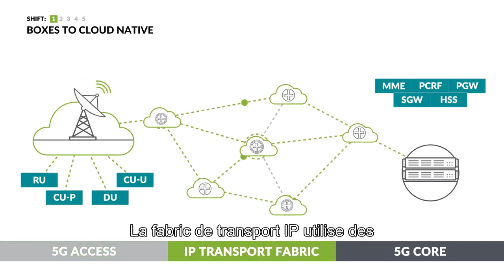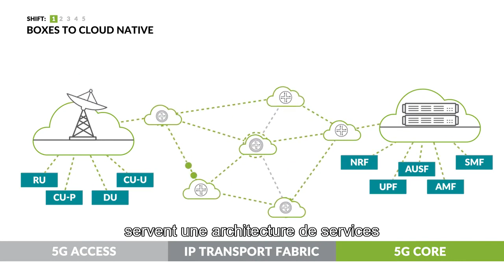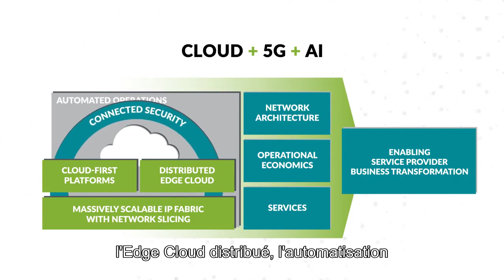À elle seule, la 5G ne suffit pas : transformez votre infrastructure pour l'ère de la 5G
Juniper fournit tous les éléments indispensables à la transformation des opérateurs à l'ère du Cloud + 5G + IA. Chacune de ces composantes amorce un tournant dans trois domaines : l'architecture réseau, la rentabilité opérationnelle et les services. Vecteurs de transformation au niveau du réseau et des opérations, ces trois champs d'action sont également amenés à révolutionner le business model des opérateurs, une évolution indispensable pour créer de la valeur, adapter leurs services aux besoins du marché et rester compétitifs dans la décennie à venir.